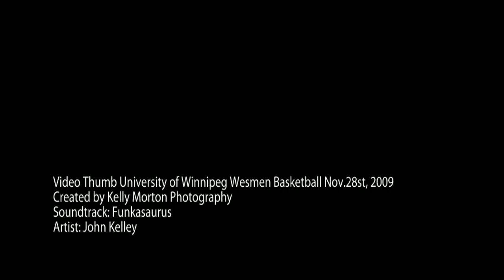2009-11-28 Wesmen Mens & Womens Basketball